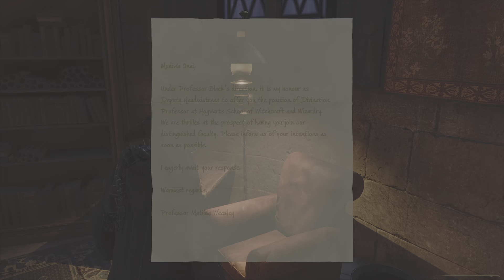Hogwarts Legacy #20 | Playthrough | No Commentary